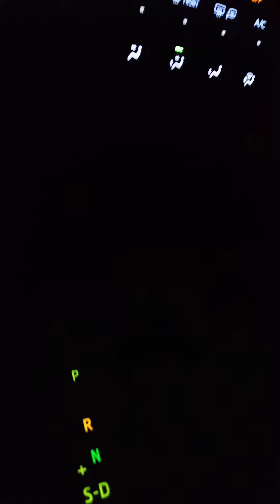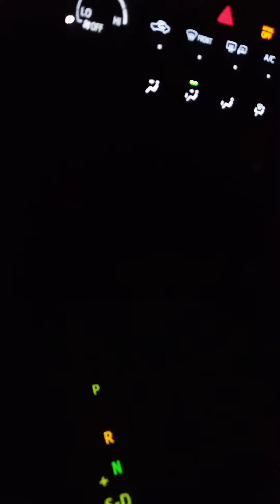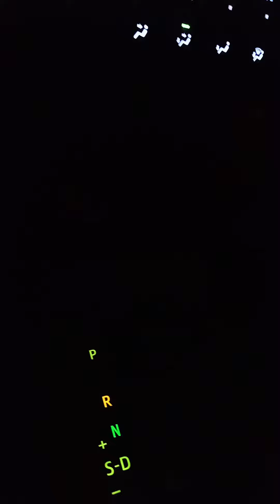Capricorn Say it Ain't So👁👀👈